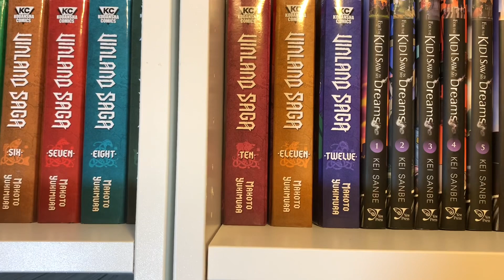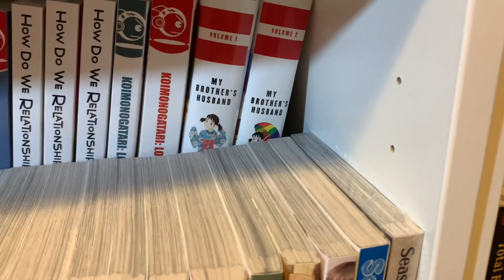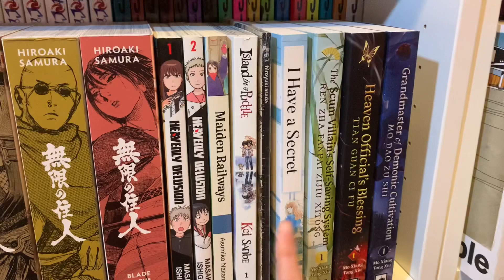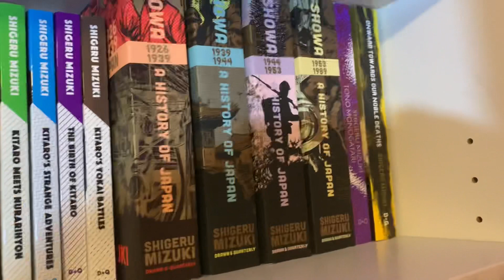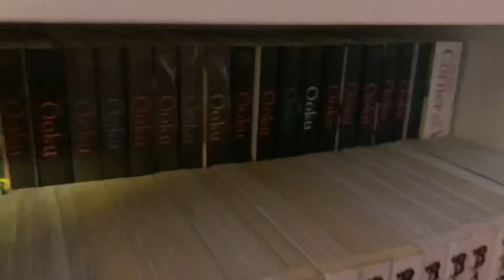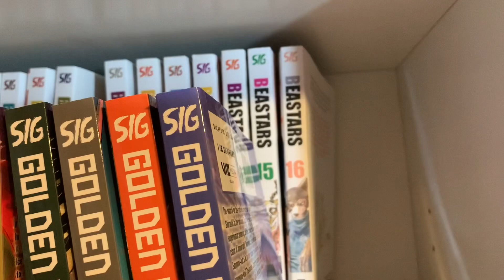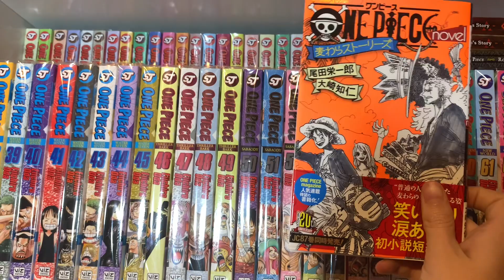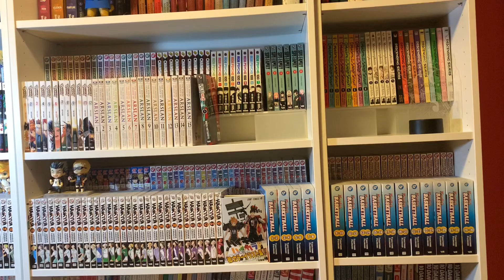2022 Manga Collection Tour | 1500+ Volumes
I had to pause filming several times because I was out of breath lol